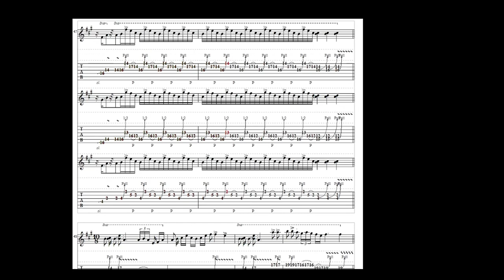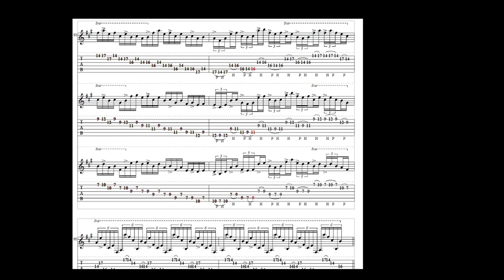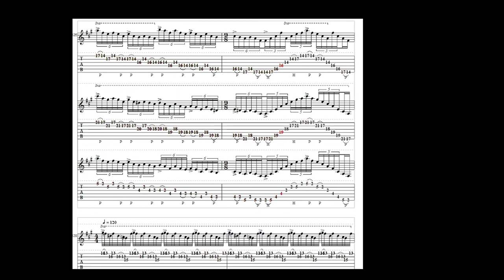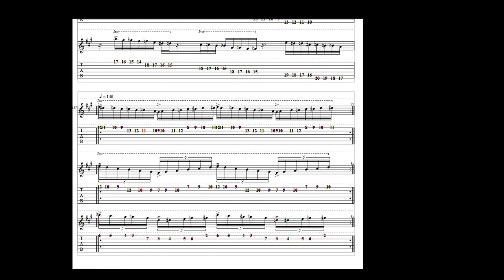10 - Goku's Patriotic Dilemma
Tenth song on "Goku Land" (2007) made using PowerTab software.